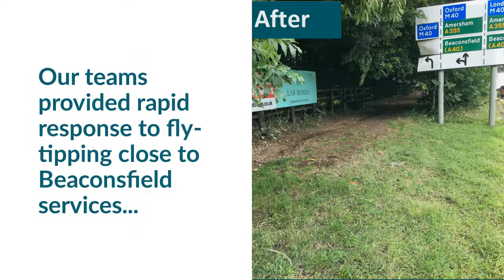Beaconsfield: The Big Bucks Tidy Up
Throughout June 2021 our teams took to Buckinghamshire's roads, streets, parks and open spaces to help make visible improvements to local areas.